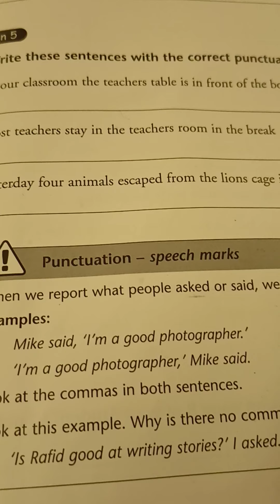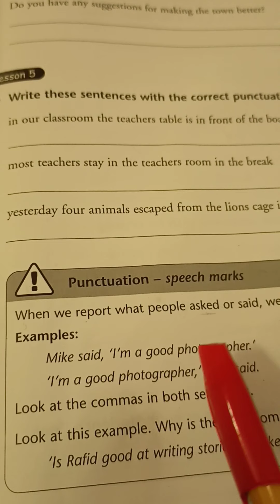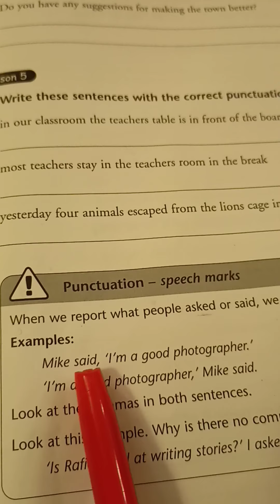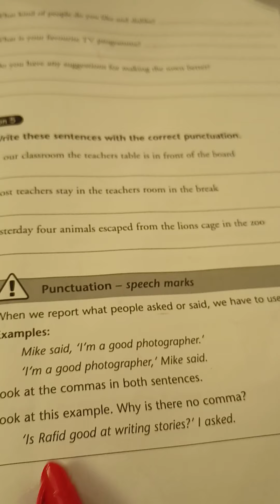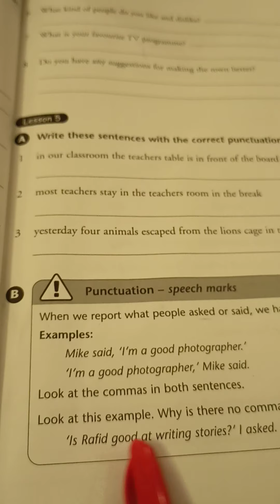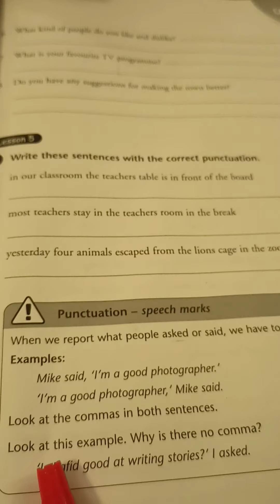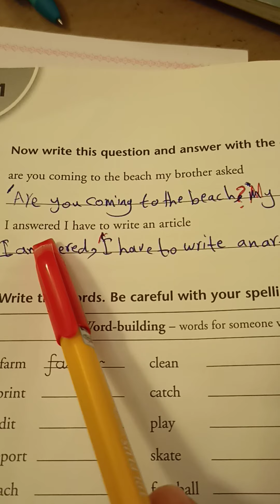١٧ ديسمبر ٢٠٢٠